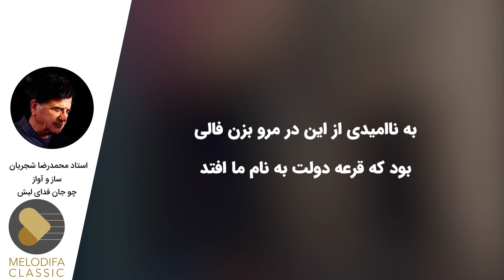Mohammadreza Shajarian - Cho Jaan Fadaye Labash (محمدرضا شجریان - چو جان فدای لبش)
Mohammadreza Shajarian - Cho Jaan Fadaye Labash with lyrics now on melodifa Classic.
محمدرضا شجریان - چو جان فدای لبش رو در کانال ملودیفا کلاسیک همراه با متن شعر ببینید و بشنوید

متن چو جان فدای لبش محمدرضا شجریان:

چو جان فدای لبش

چو جان فدای لبش شد خیال می‌بستم
که قطره‌ای ز زلالش به کام ما افتد
خیال زلف تو گفتا که جان وسیله مساز
کز این شکار فراوان به دام ما افتد
ز خاک کوی تو هر گه که دم زند حافظ
نسیم گلشن جان در مشام ما افتد
به ناامیدی از این در مرو بزن فالی
بود که قرعه دولت به نام ما افتد